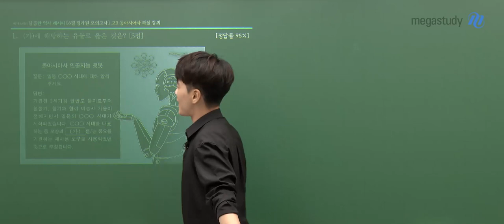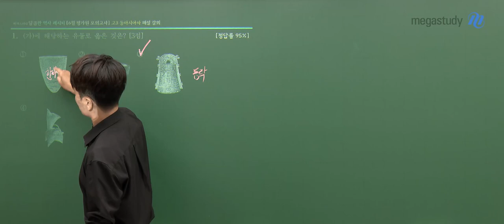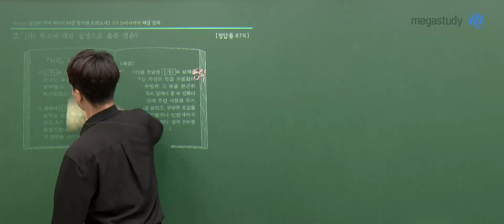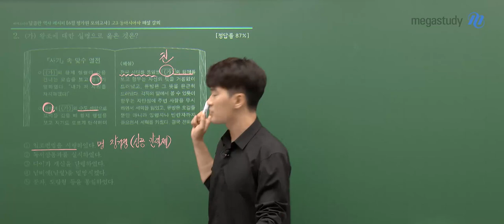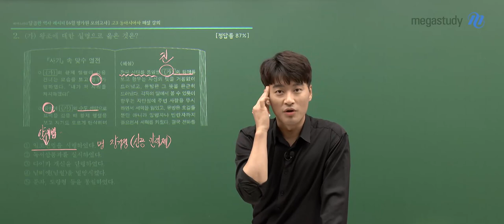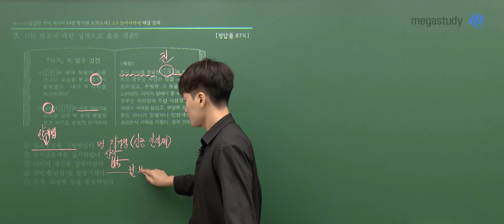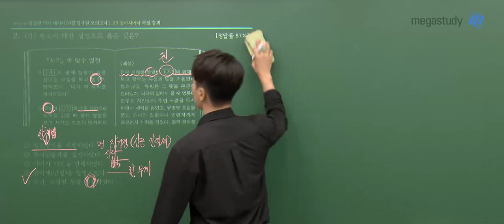[메가스터디] 역사 김종웅쌤 – 2024학년도 고3 6월 동아시아사 모평 해설강의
역사 김종웅 선생님의 고3 동아시아사 해설강의 영상입니다.

- 역사 김종웅 선생님을 더 알고싶다면?